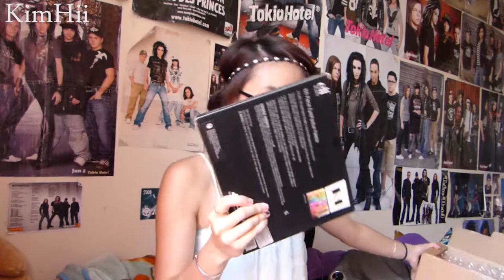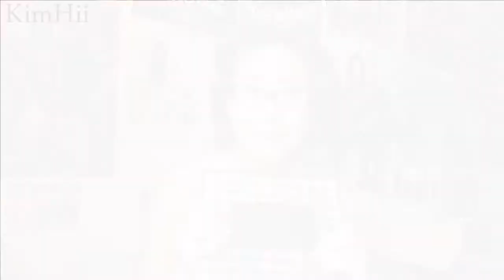ELF + Nouvelle Caméra !!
Encore une commande ELF et je crois que c'est la dernière ^^"

Ce que je porte :
Robe : Jennifer
HeadBand : Jennifer
Boucles d'oreilles : Coco Papaya (Offert par ELF)
Maquillage : Maybelline Coral Drama